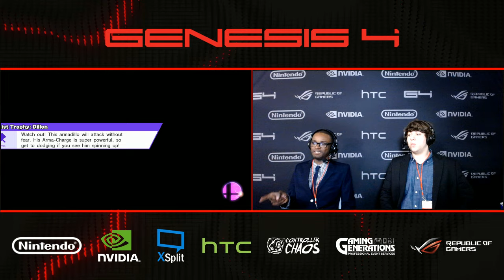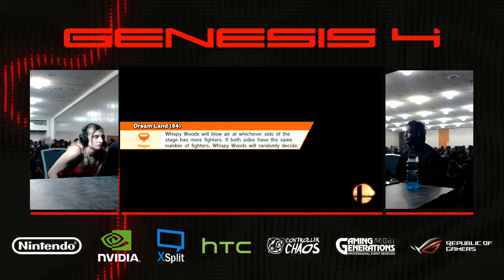Genesis 4 - 1UP | Shaky (Ness, G&W) Vs. ATR | Xaltis (Rosalina) WF: D2 - Smash Wii U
Buy limited edition items & support the 2GG Championship Circuit by buying from the 2GGift Shop!